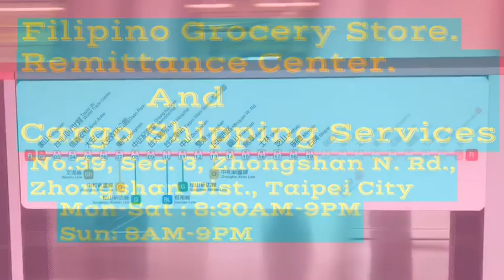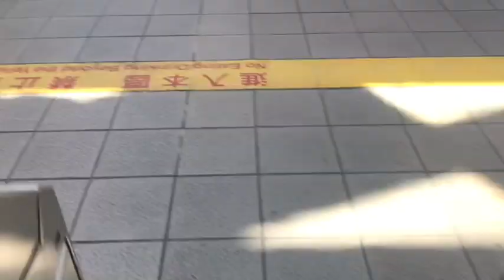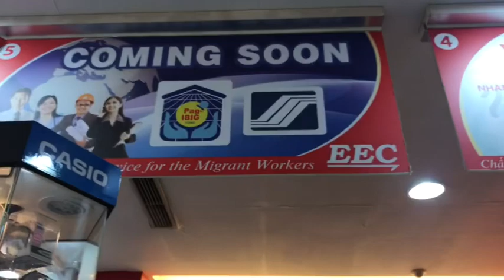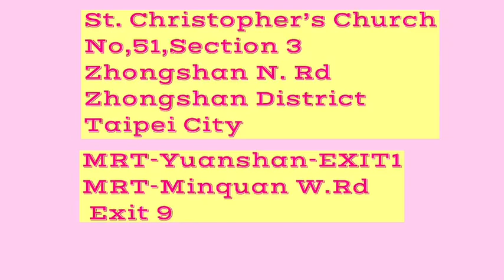Filipino Grocery Store (EEC)and St.Christopher’s Catholic Church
EEC ELITE EXPRESS, (Filipino Grocery Store, Remittance, Cargo Shipping) and St.Christopher’s Catholic Church..
Zhongshan District ,Taipei City,Taiwan